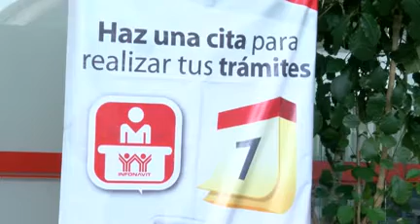Infonavit programa mejoramiento.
La Delegación del Infonavit en Guerrero presentó el programa Mejoravit, que consta del otorgamiento de créditos para trabajadores, para que puedan remodelar su hogar.